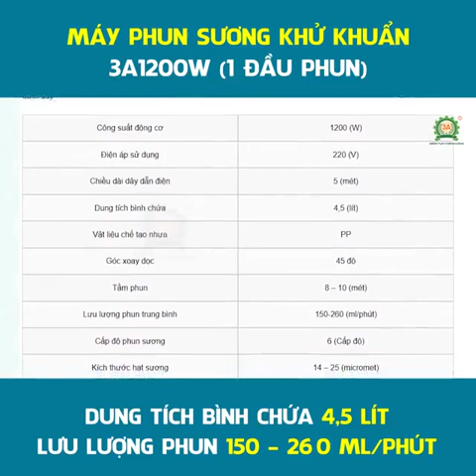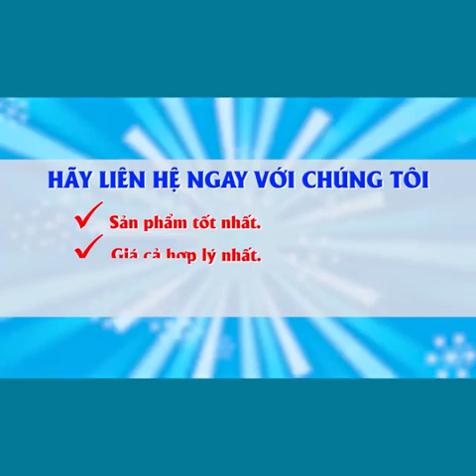MÁY PHUN SƯƠNG KHỬ Khuẩn tốtnhất thị trường việt nam | bán hàng online| tin tức sản phẩm mới nhất